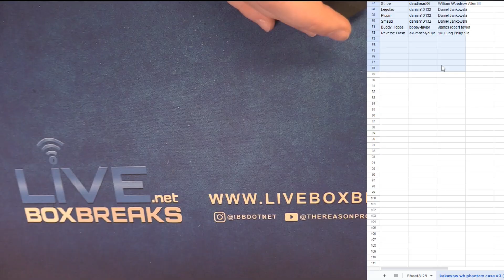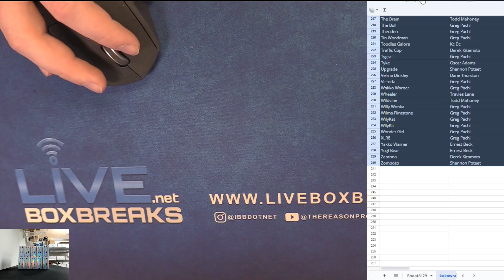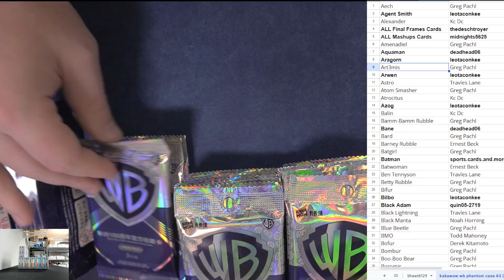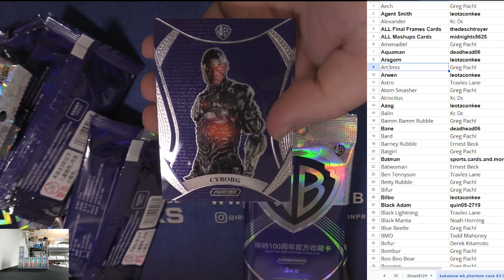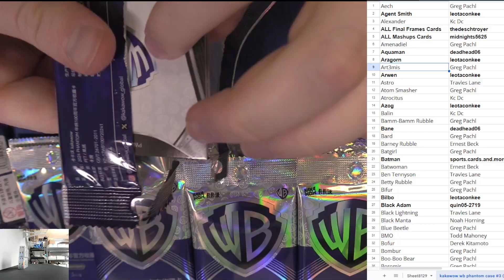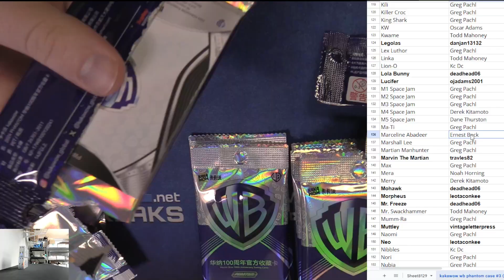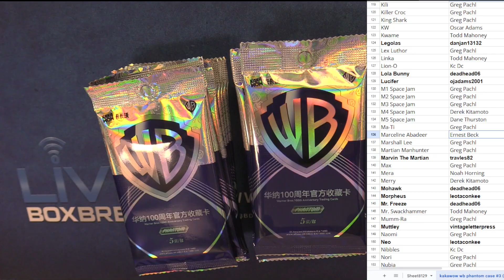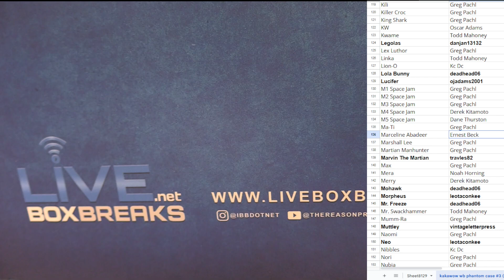Kakawow WB Diverse 10x Box Case Player Break #3 EBAY LBB